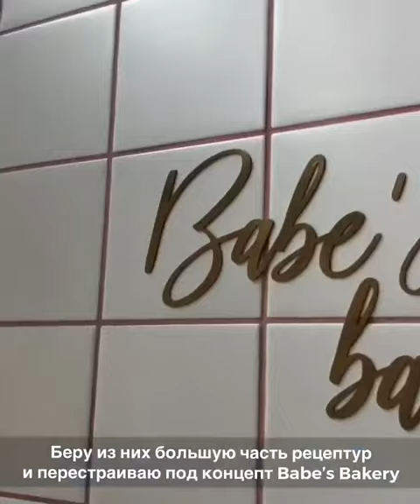Интервью с шеф-кондитером Александрой Моисеевой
👩🏻‍🍳«Я всю жизнь знала, чем я хочу заниматься», - Александра Моисеева закончила программу Culinary Arts в SWISSAM с чёткой целью осуществить свою мечту и стать кондитером. Сейчас Александра работает шеф-кондитером Babe’s Bakery, кондитерской, любимой многими Петербуржцами. Узнали у Александры, что её вдохновляет, и планирует ли она открыть собственную кондитерскую.